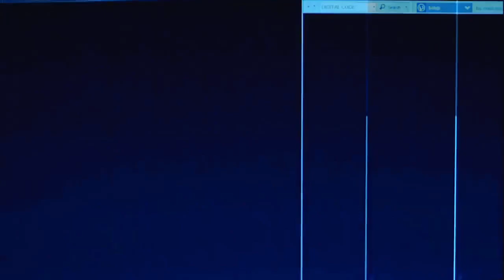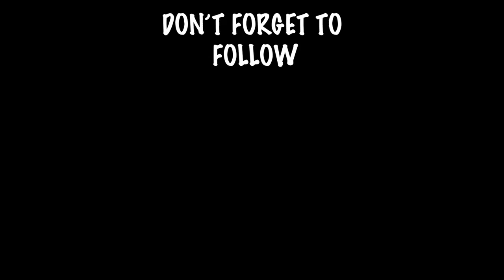EID VLOG 2019 - SOUTHAMPTON | VLOG 008*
Hey guys EID MUBARAK to you all.

I AM 24 YEARS OLD, STUDYING PHOTOGRAPHY AT SOUTHAMPTON SOLENT UNIVERSITY,
Let's SEE IF I AM AS GOOD AT MAKING VLOGS AS I AM AT TAKING PHOTOS ;)

EQUIPMENT USED
Sony a5100 with kit lens
JOBY 1K